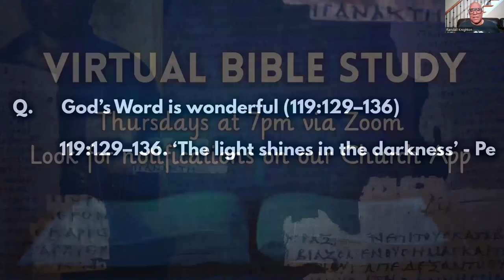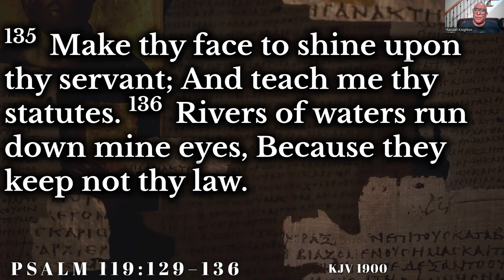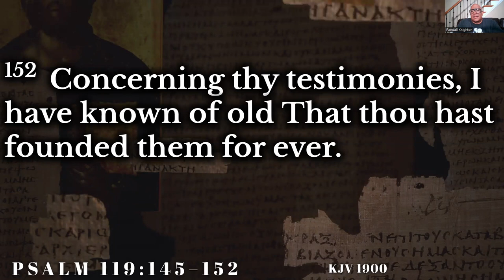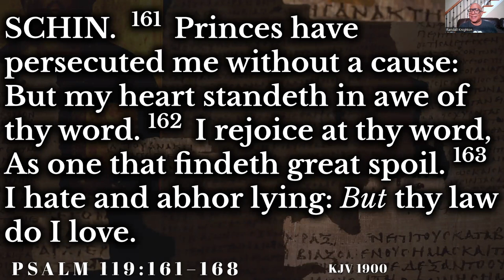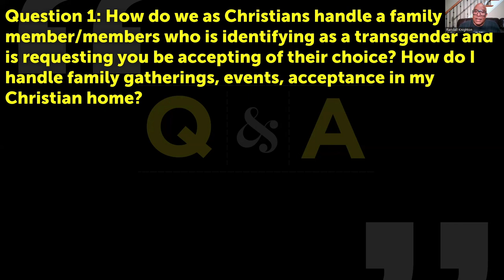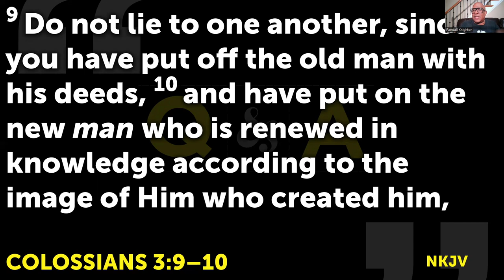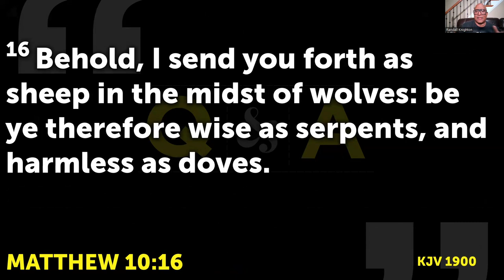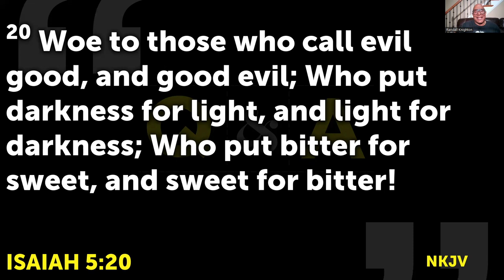Bible Study on "Dealing with Transgenderism from The Truth" | Spirit of God Christian Church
Watch our latest Apologetics Bible Study with Pastor Randall Knighton, founding Pastor of Spirit of God Christian Church. We invite you to be a part of this special Bible Study as Pastor Knighton breaks down the Word and teaches us how to articulate our faith in Jesus Christ!